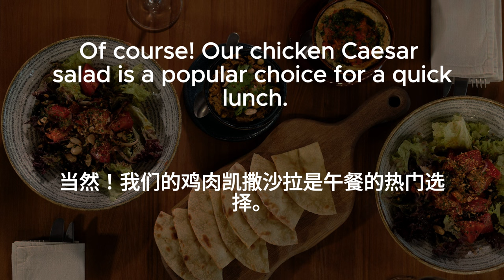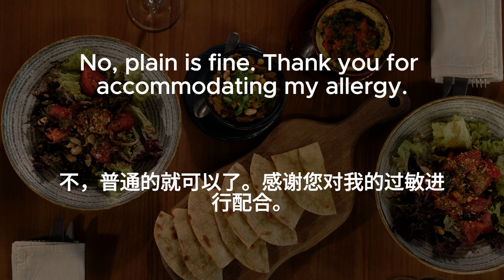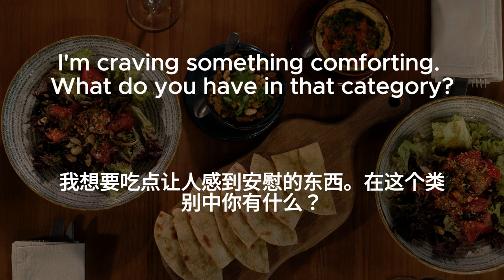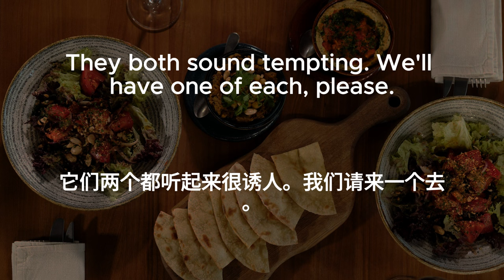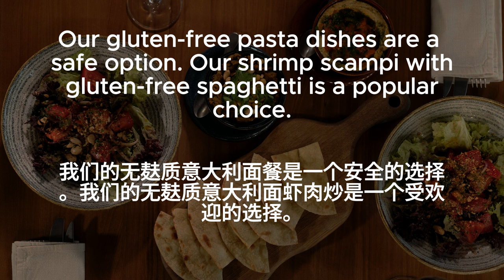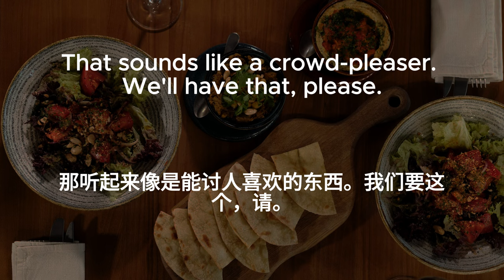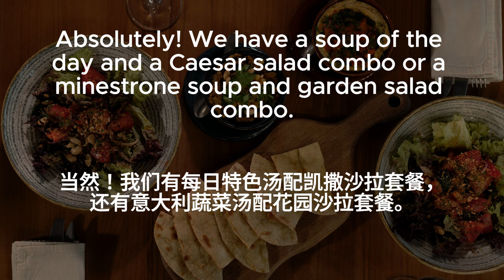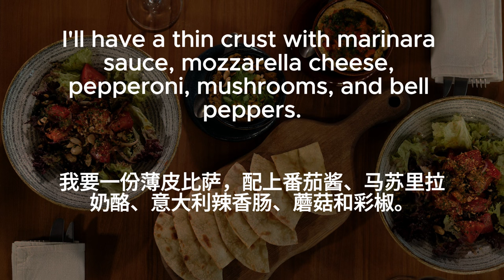🎧Daily Conversations | Order food | 点单 | 中文字幕 | 10 languages subtitles | Listening practice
🎧Daily Conversations | Order food | 点单 | 200 sentences | 10 languages subtitles | 英文日常对话 | 听力训练 | 中文字幕 | 15分钟英文 |  | Listening practice

Subtitle languages:
Chinese
English
French
German
Hindi
Japanese
Korean
Portuguese
Spanish
Russian
Traditional Chinese